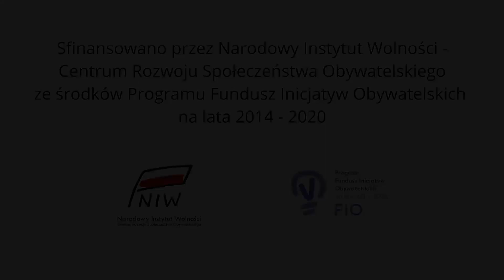Patriotyzm w opinii kombatantów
Film jest kompilacją wywiadów przeprowadzonych przez Karola Wołka w 2019 roku z Kombatantami Polskiego Państwa Podziemnego na temat niepodległości, Narodowego Święta Niepodległości, patriotyzmu, Ojczyzny, polskiej młodzieży, poświęcenia dla innych, wartości z jakimi warto przeżyć swoje życie, znaczenia wiary, przesłania kombatantów dla kolejnych pokoleń Polaków.

Wypowiedzieli się następujący Kombatanci polskiego podziemia narodowego:

ppor. Tadeusz Zawistowski ps. „Krakus” – NOW, NSZ, NZW (91 lat)
kpt Leszek Zabłocki ps. „Jola” – ZJ, więzień niemieckich obozów koncentracyjnych (95 lat)
kpt Wiktor Natanson ps. „Humięcki” – NSZ, powstaniec warszawski (90 lat)
mjr Maria Mirecka-Loryś ps. „Marta” – NOW, komendantka NOWK (103 lata)
por. Józef Dąbrowski ps. „Prędki” – NSZ, NZW (93 lata)
por. Antoni Jankowski ps. „Rysiek” – NZW (86 lat)
mjr Maria Kowalewska ps. „Myszka” – NSZ, powstaniec warszawski (92 lata)
kpt Stanisław Wierzchucki ps. „Błyskawica” – NZW (90 lat)
kpt Mieczysław Cybulski ps. „Ostry” – NZW (86 lat)

Reżyseria: Karol Wołek
Operator kamery: Paweł Grabowski
Montaż i oprawa graficzna: Anna Bajun
Współpraca: Związek Żołnierzy Narodowych Sił Zbrojnych

Nagranie notacji z kombatantami sfinansowano przez Narodowy Instytut Wolności – Centrum Rozwoju Społeczeństwa Obywatelskiego ze środków Programu Fundusz Inicjatyw Obywatelskich na lata 2014–2020.

Żołnierze Wyklęci – żołnierze podziemnych formacji Wojska Polskiego, walczący w Powstaniu Antykomunistycznym w latach 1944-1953 przeciwko sowieckiemu okupantowi o w pełni suwerenne i demokratyczne państwo polskie. W szerszym znaczeniu to także uczestnicy antykomunistycznej konspiracji politycznej i cywilnej, będący zapleczem dla struktur wojskowych.

Narodowy Dzień Pamięci Żołnierzy Wyklętych
Inicjatywa ustanowienia Narodowego Dnia Pamięci Żołnierzy Wyklętych wyszła ze Związku Żołnierzy Narodowych Sił Zbrojnych. Związek Żołnierzy NSZ stworzył koalicję trzech największych niepodległościowych związków kombatanckich (razem ze Światowym Związkiem Żołnierzy Armii Krajowej oraz Stowarzyszeniem Społeczno-Kombatanckim Zrzeszenia „Wolność i Niezawisłość”), która wspólnie wystąpiła do Prezydenta Rzeczpospolitej Polskiej, Marszałka Sejmu i Marszałka Senatu z prośbą o zgłoszenie pod obrady Sejmu RP projektu ustawy powołującej Narodowy Dzień Pamięci Żołnierzy Wyklętych. Na pismo środowisk kombatanckich zareagował Prezydent Lech Kaczyński i skorzystał z inicjatywy ustawodawczej przysługującej Prezydentowi RP.

W dniu 3 lutego 2011 roku Sejm Rzeczpospolitej Polskiej, w imieniu wszystkich obywateli, podjął uchwałę, ustanawiającą dzień 1 marca Narodowym Dniem Pamięci „Żołnierzy Wyklętych”. Uchwała ta była zwieńczeniem postulatów największych niepodległościowych organizacji kombatanckich w Polsce.
Na dzień pamięci o Żołnierzach Wyklętych wybrano 1 marca. Tego właśnie dnia w 1951 roku w mokotowskim więzieniu komuniści zamordowali strzałem w tył głowy siedmiu członków IV Zarządu Zrzeszenia „Wolność i Niezawisłość”.

Korzystając z tej okazji, pragniemy poprosić Cię o wsparcie upamiętniania Żołnierzy Wyklętych poprzez przekazanie 1,5% Twojego podatku. W zeznaniu podatkowym PIT wystarczy podać numer KRS: 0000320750.

Prosimy również o wsparcie prowadzonej przez nas działalności statutowej.
Darowizny można przekazywać na nasze konto w BNP Paribas:
Dane do przelewów z zagranicy: (kod SWIFT): PPABPLPK.

Twoje wsparcie będzie konkretnym wkładem w pielęgnowanie dziedzictwa Bohaterów walk o niepodległość Polski. Dzięki Twojej hojności możliwe będzie realizowanie kolejnych inicjatyw społecznych.